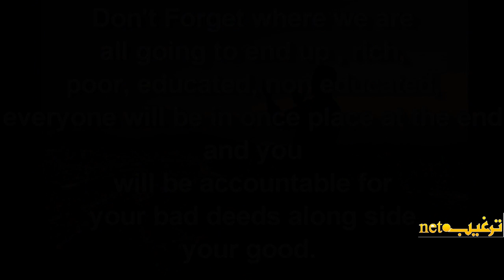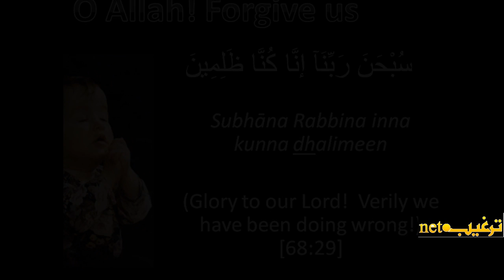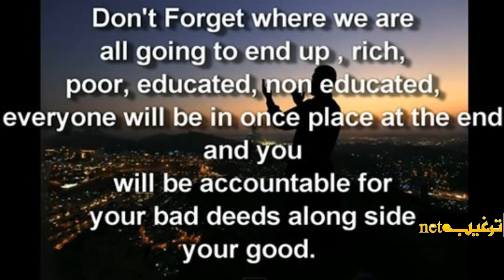Pehlay to yeh sochiay main kisqadar beemar - Urdu / Hindi Language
A wonderful nazam recited by Mr. Shaheen Iqbal Asar sahab

Pehley to yeh sochiye mein kis qadr bemaar hu

aur phir marney ko goya (yani) ab to mein tayaar hu

baad is ke sochiye mein mar gaya rotey hai sab

merey marne ki khabar sunkar jama'a hotey hai sab

mujh per takhtey par lataya aur nehlaney lagey

phir kufn kuch logh mil kar mujhko pehlaney lagey

ab mujhe sab dekhtey hai aakhiri deedar hai

sab ke dil mein hasratein hai, sab ke dil mein pyar hai

ab janaza hai mera tayyar lejane lagey

ahle-khana ko mere kuch logh behlaney lagey

laa kar mayet ko meri masjid ke bahr rakh diya

aur phir mera janaza sab ne mil kar parh liya

ab mujhe kuch logh qubristan lejaney lagey

phor woh qubristan pohonch kar mujhko dafnaney lagey

kal tak jo apnay they woh aaj beganey lagey

jhab andherey mein mujhe sab chor kar janey lagey

qabr mein ab mein hu tanha paas hai munkar  naqeer

jaan be haq se yeh goya aaein hai ban ke safi

ab unho ne jo kiya mujhse asr koi sawal

paas to kuch bhi nahi is bad amal ke juz malal (part dispirited)